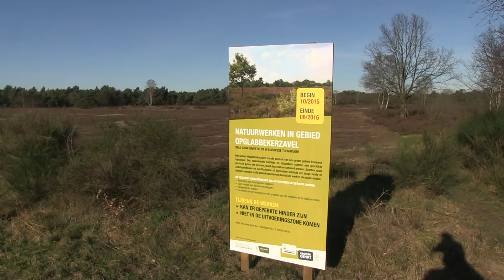Opglabbekerzavel werken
Beheerswerken op de Opblabbekerzavel